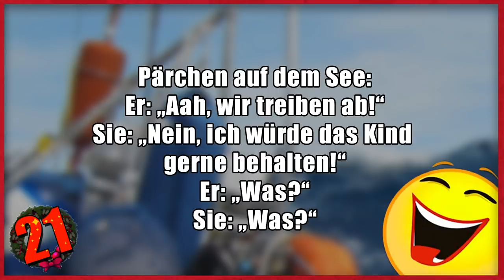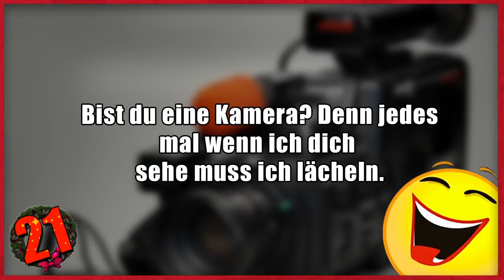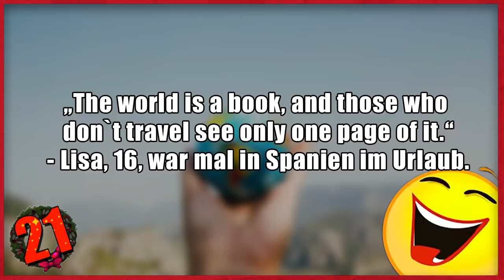Lustige Witze Adventskalender Nr.21 | (mit schwarzem Humor)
Zum 21. Türchen, wie Freitags gewohnt eine normaler Folge. Ich hoffe, ihr habt spaß damit! :)

Dann schick einen Brief mit frankiertem Rückumschlag an:

Michael Sperling
Stichwort: MasterJam
Zülpicher Straße 227
50937 Köln